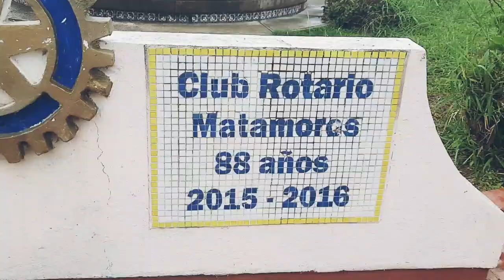Matamoros Tamaulipas Álvaro Obregón Dia lluvioso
Un Dia en Matamoros Tamaulipas, en éste Domingo 22 de mayo del 2022,caminando por la Álvaro Obregón y las vias del tren con algo de lluvia